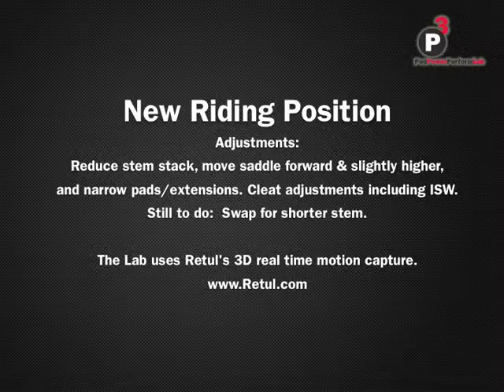HF Silver FitForPower - Retul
Bike fit featuring Retul's 3d motion capture at PedPowerPerform Lab in San Diego